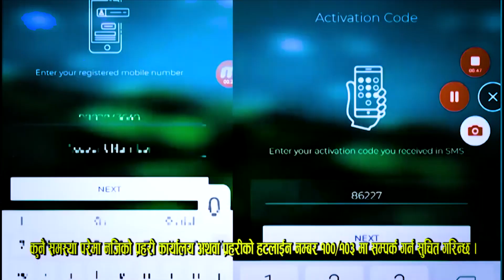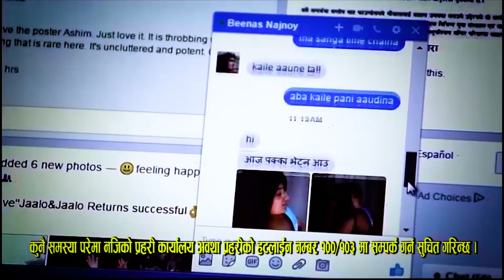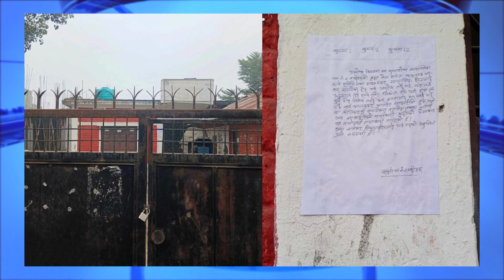KRITI SAMACHAR MANGSIR 22 2080